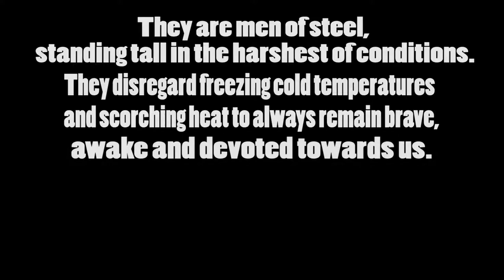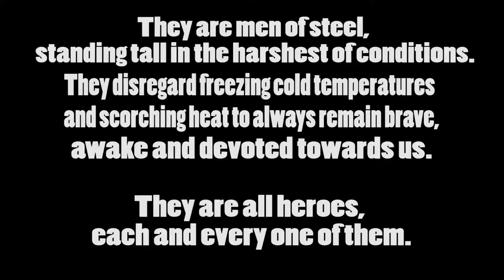Farewell Insurgency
Last crazy moments with Cicuakt and SonicXRox, before we begin with a new chapter: Sandstorm